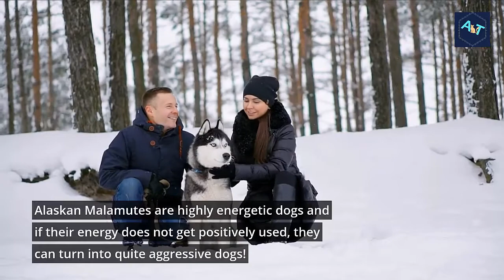Top 10 Most Dangerous Dog Breeds in the World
Almost all dogs can cause unimaginable damage and danger, but certain breeds are more prone to showing dangerous reactions and cause fatalities! These breeds should be the most attentive to, socialized and trained obedience so that they can live happily in various households and situations!
Although aggressive traits are in the nature of these dog breeds. In this video we have listed 10 most dangerous dog breeds in the world.

GREAT DANE
BOXER
WOLF HYBRID
ALASKAN MALAMUTE
SIBERIAN HUSKY
BULLMASTIFF
DOBERMANN PINSCHER
GERMAN SHEPHERD
ROTTWEILER
PIT BULL